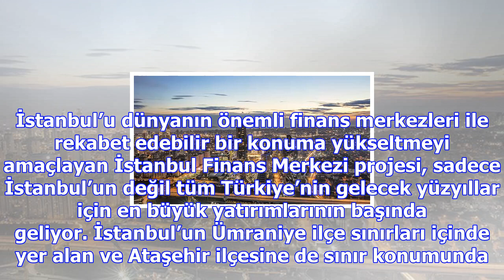Türkiye’nin dev yatırım merkezi hakkında bilmeniz gerekenler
İstanbul’u dünyanın önemli finans merkezleri ile rekabet edebilir bir konuma yükseltmeyi amaçlayan İ...